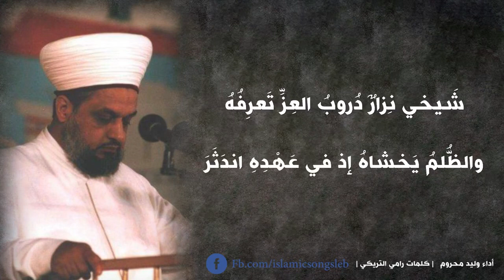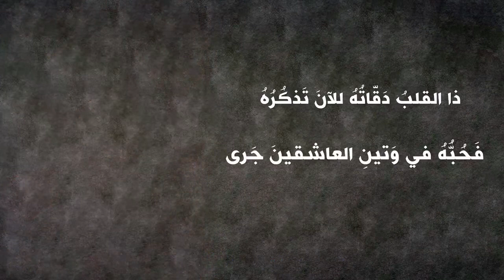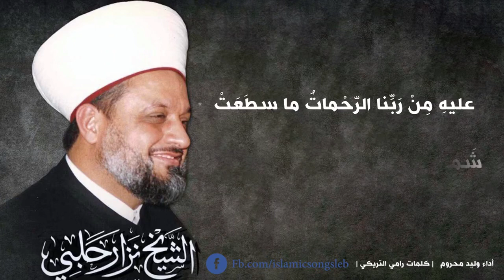تبكي القوافي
*بقلم رامي التريكي*
تبكي القوافي دموعاً تَفطُرُ الحَجَرَ ~ شوقاً لِشيخٍ سَقى بِحنانِهِ الفُقَرا
والدّمعُ ليس يَقي من غُلّةٍ حكمتْ ~ قلباً لِفَقدِ نزارٍ شُقَّ وانفَطَرَ

شيخي نزارٌ دروبُ العزِّ تعرِفُهُ ~ والظُّلمُ يخشاهُ إذْ في عَهدِهِ اندَثَرَ
منهُ اللّيوثُ استَقَتْ عزماً فجُرأَتُهُ ~ تُردي العدوَّ إذا ما نحوَهُ نَظَرَ

ماذا أقولُ ولَمْ أَلقَ الحبيبَ أنا ~ لكنّني أسمعُ الأحداثَ والسّيَرَ
شيخٌ وَقورٌ عَطوفٌ صادقٌ وَرِعٌ ~ بالعزمِ صانَ الهُدى والحقَّ قد نَشَرَ

ذا القلبُ دقّاتُهُ للآنَ تَذكُرُهُ ~ فحبُّهُ في وتينِ العاشقينَ جَرى
مَنْ مِثلُهُ بيننا، من حازَ طيبَتَهُ؟ ~ مَنْ يُسعفُ الصبَّ إنْ مِنْ حِملِهِ كُسِرَ..؟!

ما جاءَهُ سائلٌ يشكو كآبتَهُ ~ إلّا ونالَ بِعَطفٍ ما قد انتَظَرَ
والسّائلونَ غَدَوا من بعد مقتَلِهِ ~ كاليُتمِ، قَلبُهُمُ من قَهرهم صُهِرَ

حاروا فغير حبيبي ما لهم سَنَدٌ ~ كأنّما ظهرهم من بعده انكَسَرَ
لِمَنْ لجوؤُهُمُ في فَرطِ كُربَتِهمْ؟ ~ ومن سيمسحُ دمعاً خدَّهم عَبَرَ؟

ماذا أقولُ وكَربي لا يُفارِقُني ~ شوقاً لَهُ، لِيَدٍ لَمْ تخذلِ الفُقَرا..؟
ماذا أقولُ ودمعُ العينِ يسبقني ~ يسقي القوافي ويُبدي ما بِيَ استتَرَ..

يا ليتني كنتُ في أيّامِهِ فعسى ~ حزمَ الرّجالِ وعطفَ الصّالحينَ أرى
وما افتقدنا بذي الأيّامِ مِنْ شِيَمٍ ~ وطلّةً بضياها فاقت القَمَرَ

عليهِ من ربّنا الرّحماتُ ما سطعت ~ شمسُ السّماءِ تنيرُ الكونَ والبصرَ
وما ذكرنا نبيَّ الله أحمدنا ~ وما ضيا البَدرِ ليلاً رافقَ السّهرَ